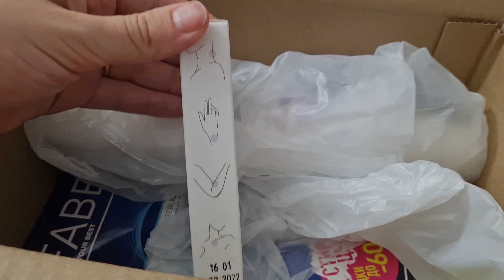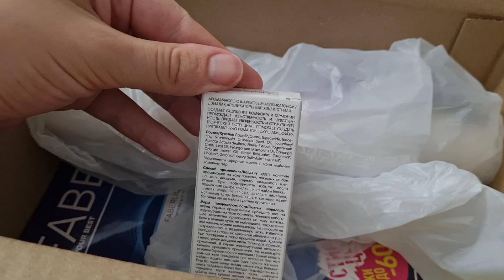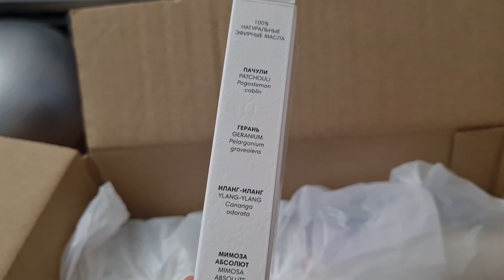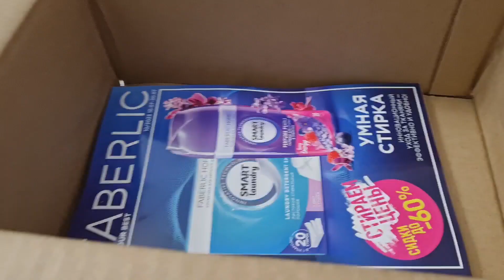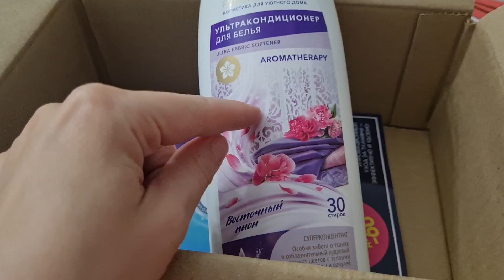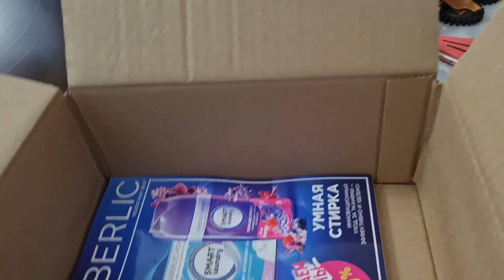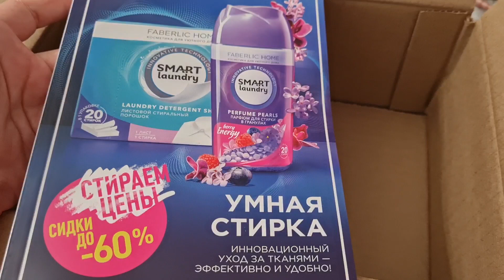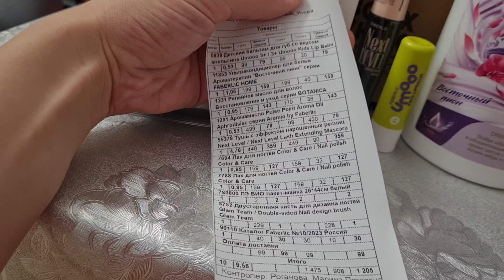Обзор заказа от Фаберлик/ Лаки на лето + кисточка для дизайна в подарок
Смотрим очередной заказик

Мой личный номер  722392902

Регистрация новых консультантов ( для того что бы получать скидки и подарки на продукцию) по ссылке